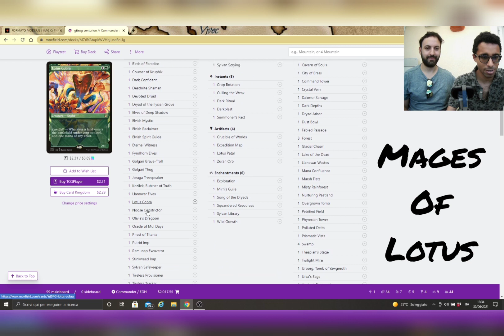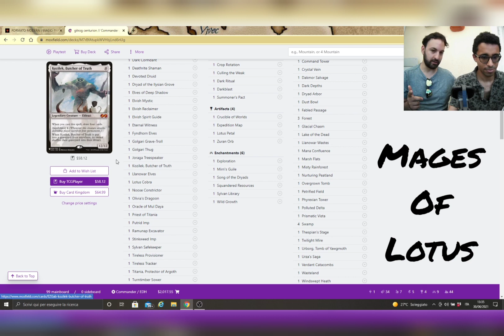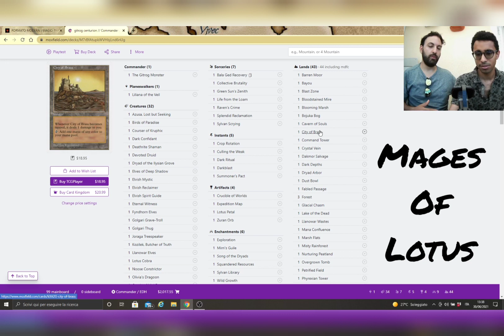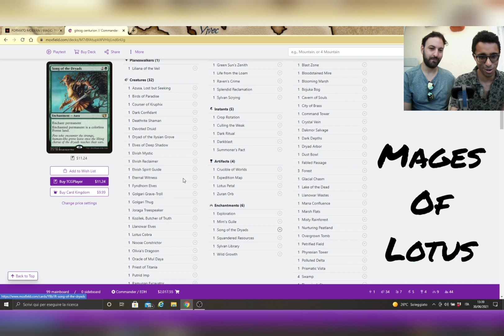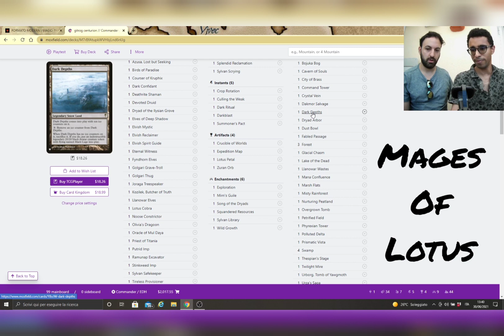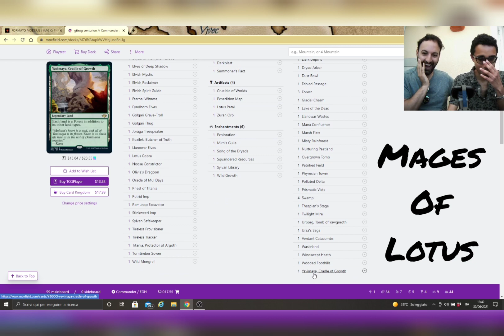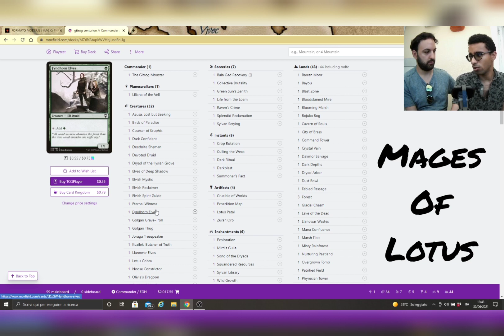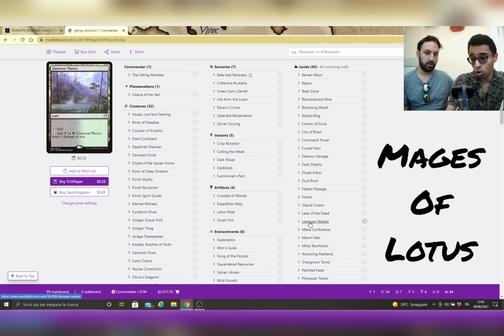🐸DeckTech Centurion: Perfect Gitrog, sarà la miglior lista?scopriamolo assieme 😱😱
🐸🐸Ciao a tutti, in questo video parliamo di Bg Gitrog, un bel combo value, con tantissime sinergie con le terre ed una combo molto complessa quanto efficace, come saranno i match up di questo deck?☠️☠️
Buona visione!